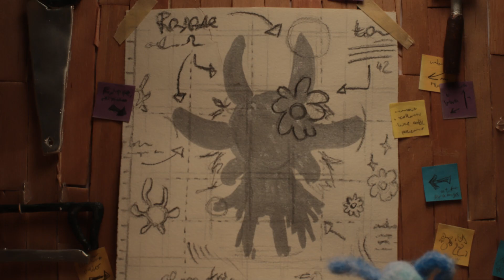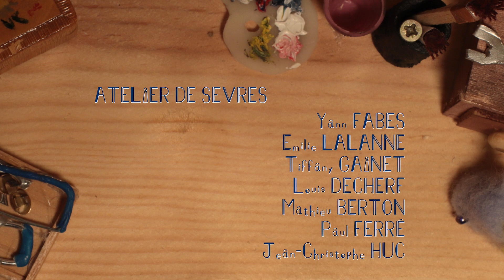La Création Parfaite | Court Métrage Stop-motion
Film réalisé dans le cadre du workshop de Stop-motion à l'Atelier de Sèvres

Réalisé par:
Satya RAPIN
Madé CASTEL
Maya MATAR
Laetitia TOUPANCE
Addis HALGAND
Elisa PERRON